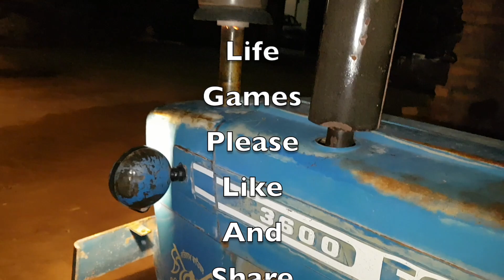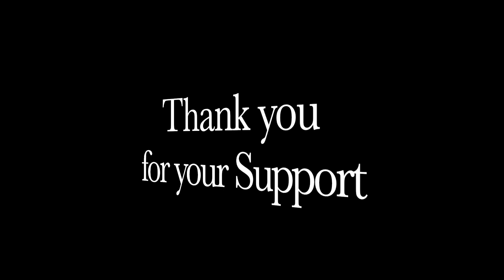Ford 3600 Part one || Tractor Modifications || 1994 model Tractor | Modify Tractor Alloys and tyres